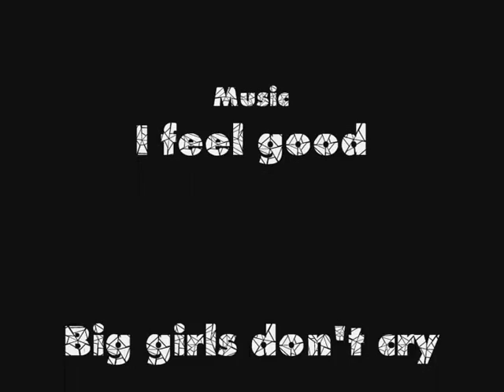Josy- Manchmal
Wieder so'n Video aus purer Langeweile...wobei es seltsam wirkt weils eigentlich länger war aaaaber WMM meinte es bräuchte 1359 Minuten zum fertig stellen und mir das zu lang war..naja was solls^^